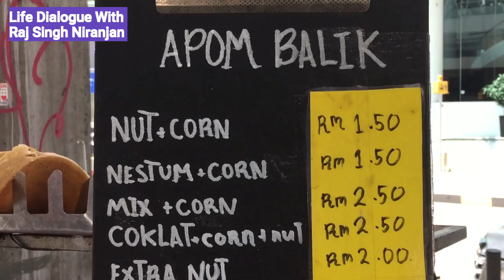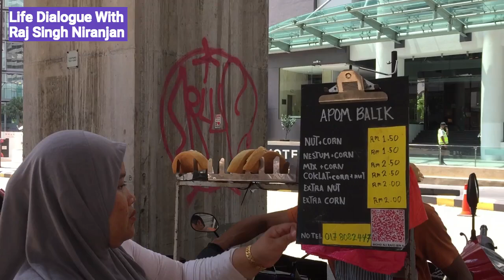Tasty Apam Balik in Kuala Lumpur Night Market | Pancakes Filled With Peanuts & Sugar